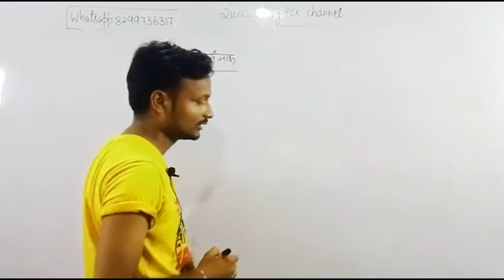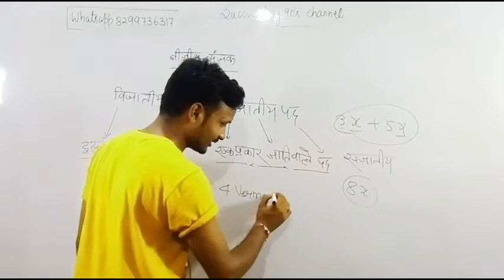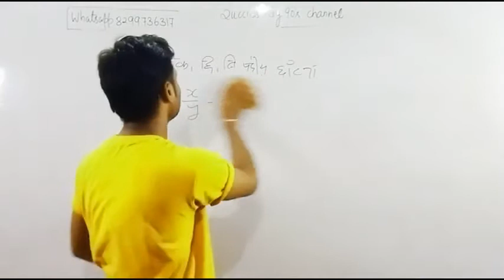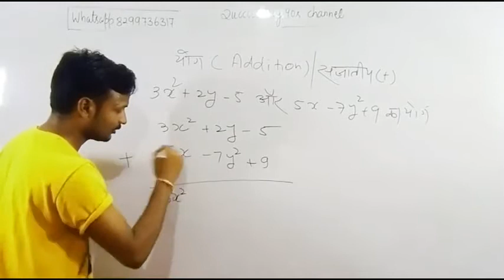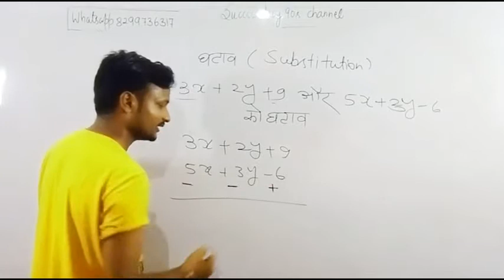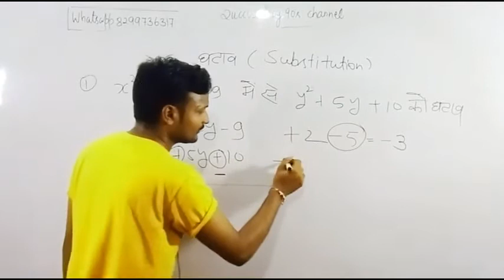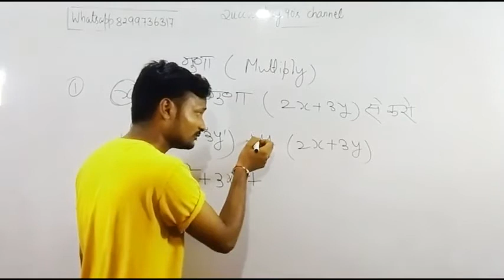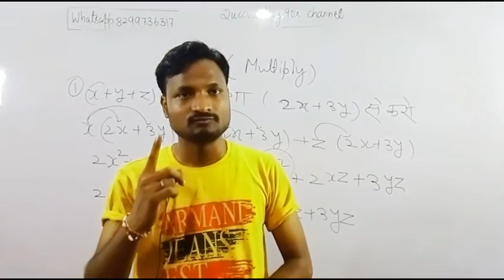Maths:- व्यंजकों का योग,घटाव,गुणा व भाग ll deled 2nd semester ll class 2 ll DAY 3 ll with practice l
(4) maths(Tues+Thurs+satr+) english (mon+Wed+fri) :-दोपहर 12 बजे

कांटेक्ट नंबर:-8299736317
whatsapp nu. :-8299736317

tet preparation,ctet preparation
mns,one day exam